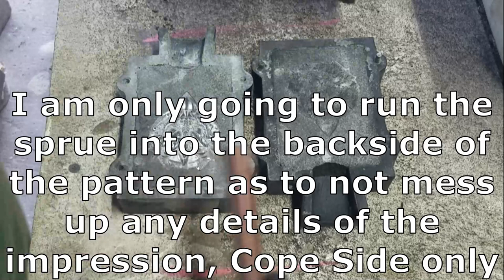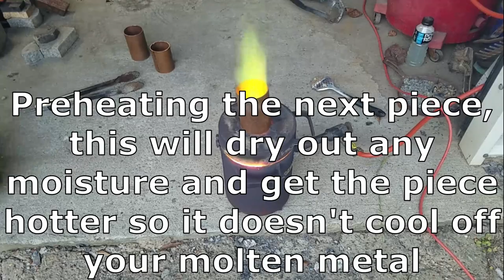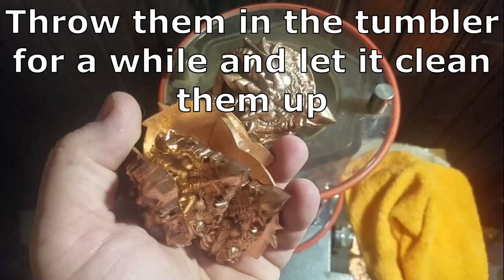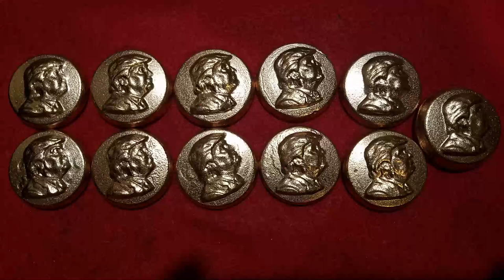Casting Some Copper Dragons & Graphite Mold Pours - PetroBond - Sand Casting - Devil Forge - Copper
In this video, I will cast some Dragon Heads - I will be using Copper For this project. I think they turned out pretty good. Sit back and relax, and see for yourself how they turned out, and let me know what you think. I will also be pouring a Graphite Mold or 2 with some beautiful molten Copper.

Casting Copper - Copper - Molten Metal DevilForge - Nordic Gold

Saturday morning Premiere train Lineup for August 7th

When I make extras, I will have them listed on my website.

Do you want some Wulf Merch, Check out my Teespring Store.